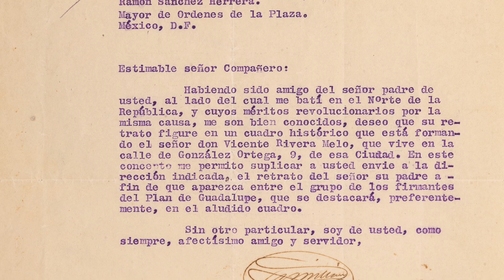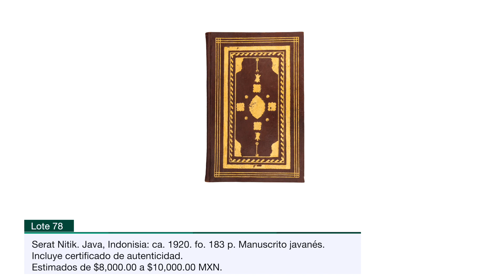Subasta de Libros para Iniciar una Colección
Si eres un apasionado de la literatura, hemos preparado la subasta adecuada para adquirir libros de gran importancia histórica que agregarán valor a tu biblioteca. Si no lo eres, esta es la ocasión perfecta para comenzar a coleccionar y atesorar libros que serán un acervo que puede pasar de generación en generación.

Martes 17 de octubre, 5:00 p.m. en nuestro salón Andrómaco.
Participa en presencia, en ausencia o en línea a través de nuestras plataformas